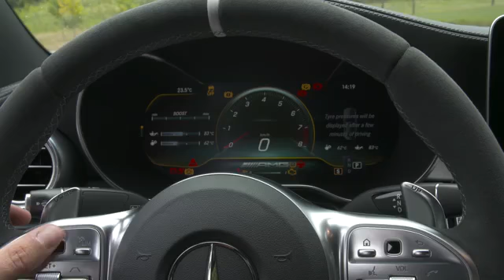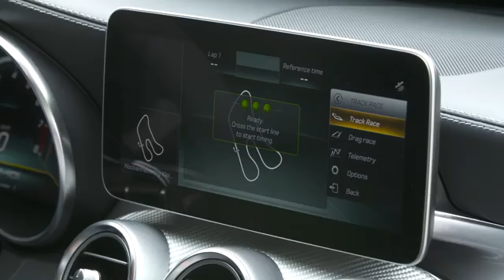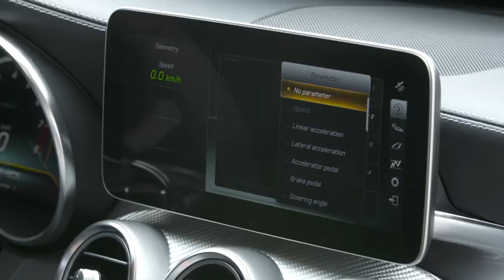Mercedes AMG C 63 S Sedan brilliant blue metallic